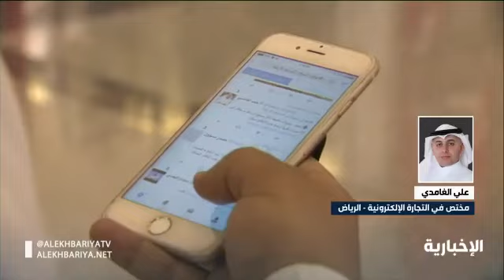تعرف على طرق الاحتيال الإلكتروني.. علي الغامدي يجيب